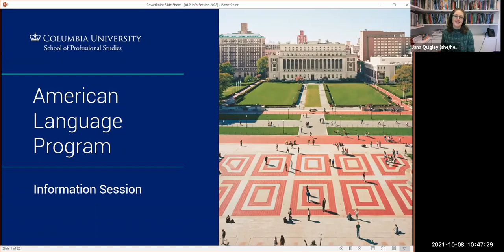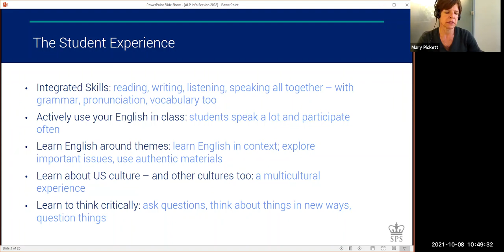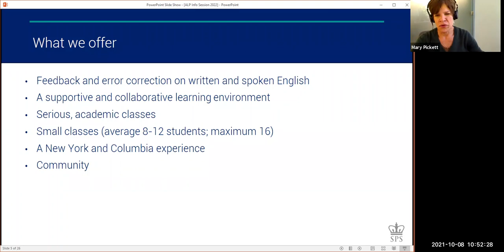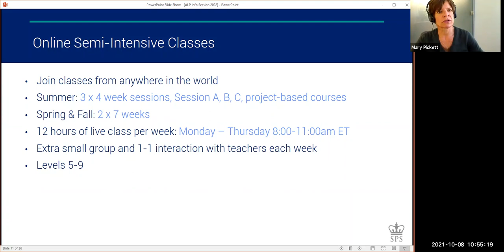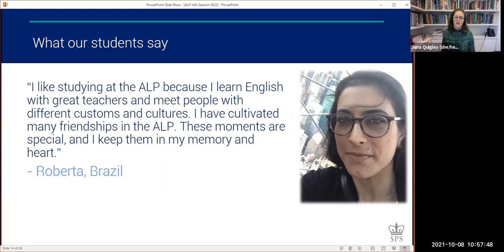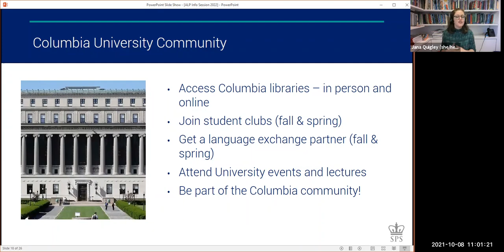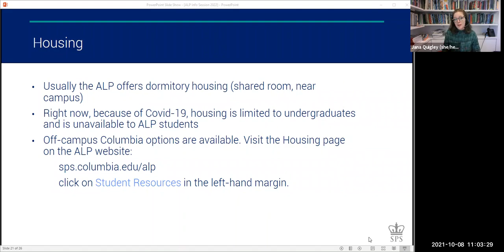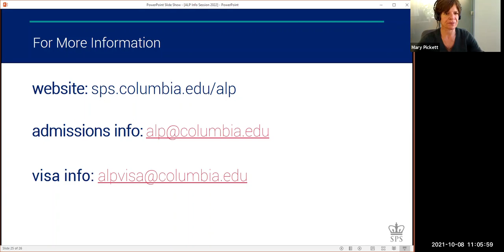Columbia University American Language Program Information Session 2021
The American Language Program (ALP), founded in 1911, is one of the oldest English language programs in the United States.

The ALP aims to achieve the following:

–provide high-quality academic English courses for full-time language students, matriculated Columbia graduate and undergraduate students, and other members of the Columbia University

–help students become familiar with U.S. culture

–prepare students for studying in a U.S. academic context

–promote the internationalization of Columbia

Our mission is to provide rigorous English language education that supports the academic, professional, and personal goals of our student community while promoting critical thinking and intercultural awareness.

Columbia University American Language Program Intensive English Program is accredited by the Commission on English Language Program Accreditation (CEA) for the period August 2019 through August 2029 and agrees to uphold the CEA Standards for English Language Programs and Institutions. CEA is recognized by the U.S. Secretary of Education as a nationally recognized accrediting agency for English language programs and institutions in the U.S.

The American Language Program is a member program of University and College Intensive English Program (UCIEP) and English USA.

Columbia University is accredited by The Middle States Association of Colleges and Schools (MSA).

Learn more about the American Language Program at Columbia University School of Professional Studies, or contact the program advisor.

Joel Chaffee, Assistant Director of ALP Admissions

sps.columbia.edu